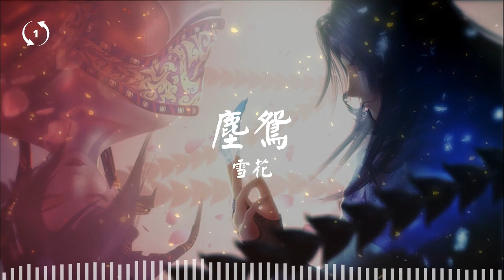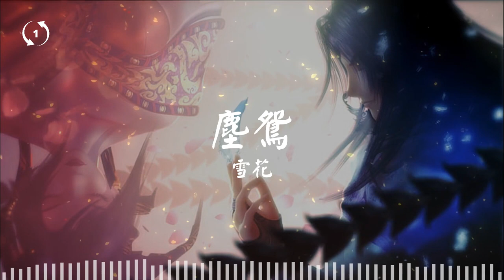[1hour loop] 塵鴛 by.雪花（古風原創曲）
塵鴛 by.雪花（古風原創曲）